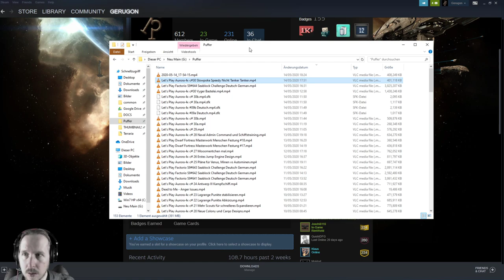Let's Play Kenshi #31 Ausbruch 3/4